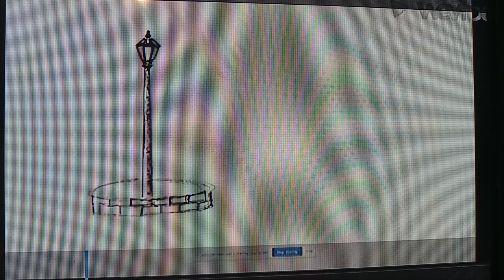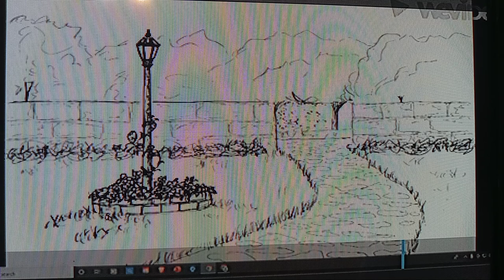How to Draw a Light Pole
Sketching a Light Pole